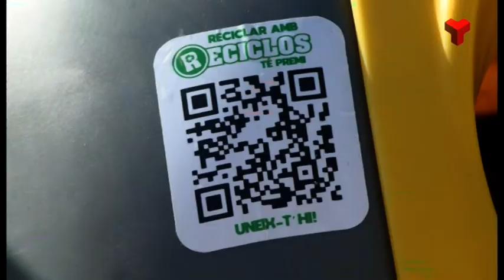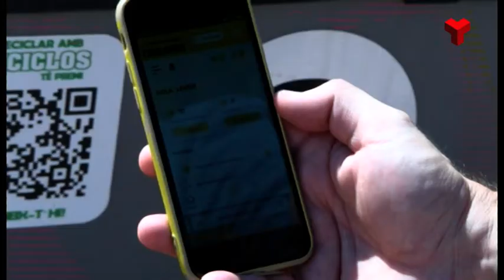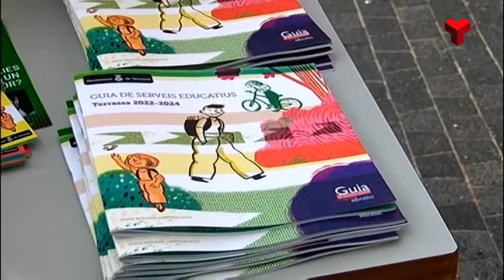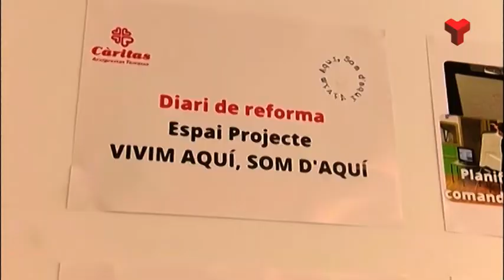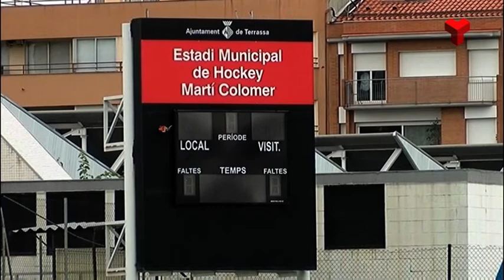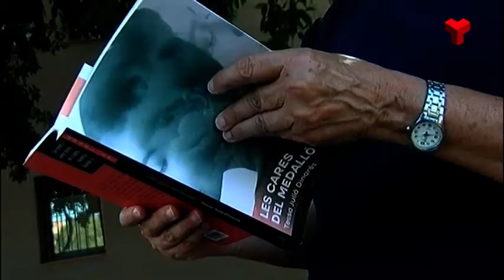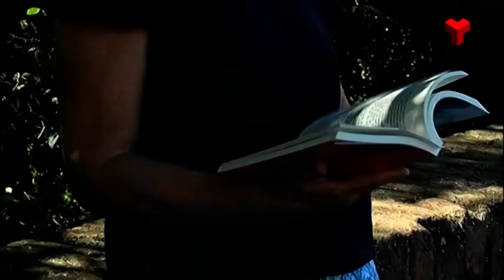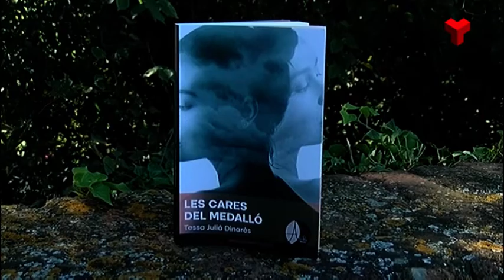Informatiu Vespre dijous 15-09-2022 de Canal Terrassa